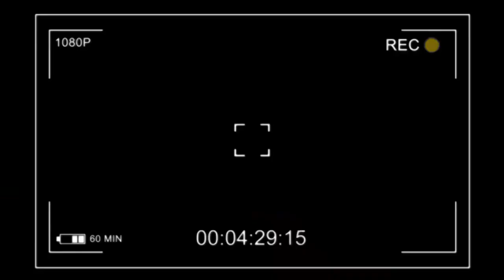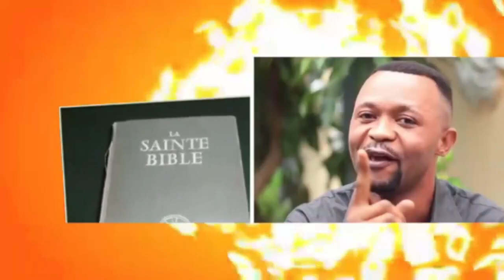GUERRE EZONGI LISUSU MAKASI ENTRE QUARTIE LATIN ET WMMM BOLANDA YANNICK DINDO YOGO NDENGE ALOBI